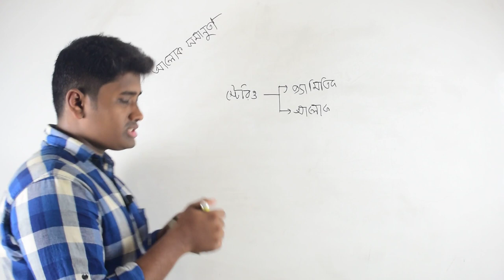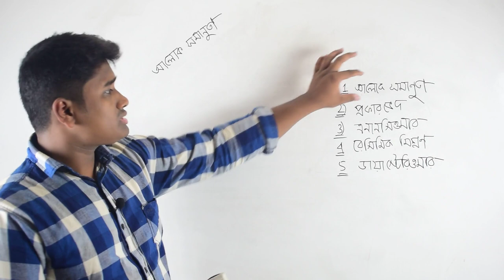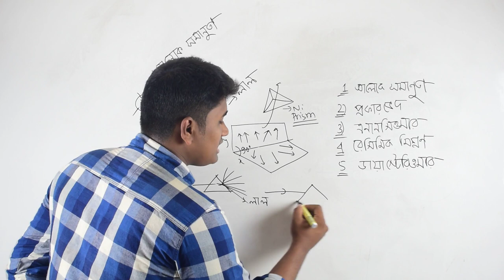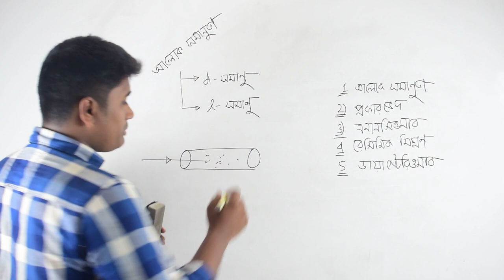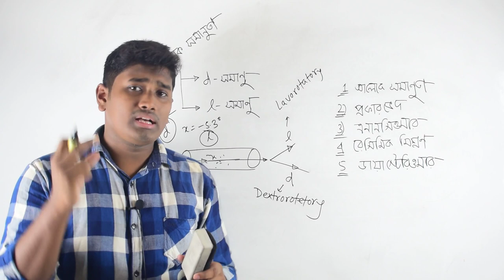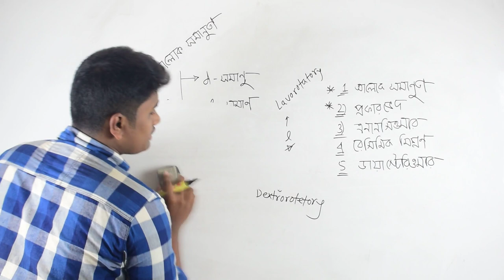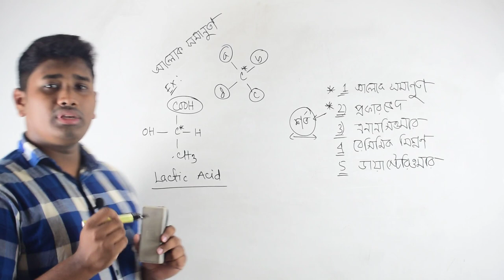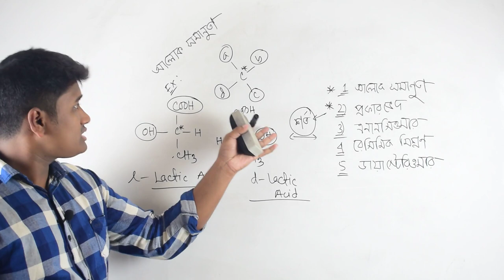||Organic chemistry(জৈব যৌগ)|| আলোক সমানুতা( Light isomerism)-part 01-অধ্যায় ০২-রসায়ন ২য় পত্র||